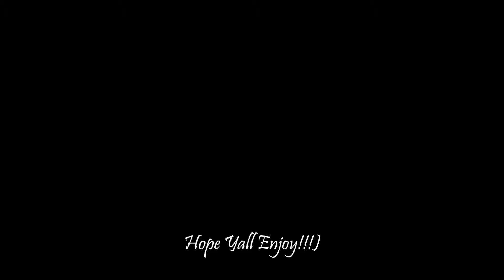Vlog #4 Forth of July Weekend